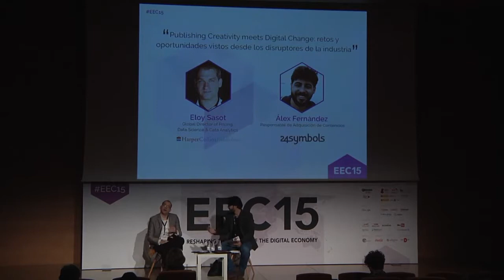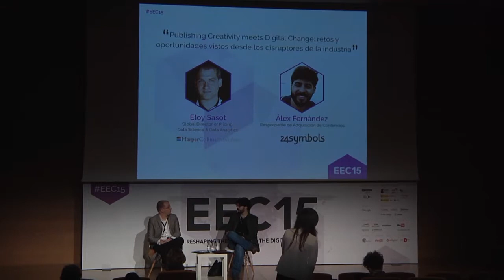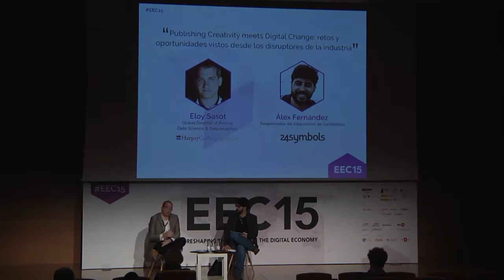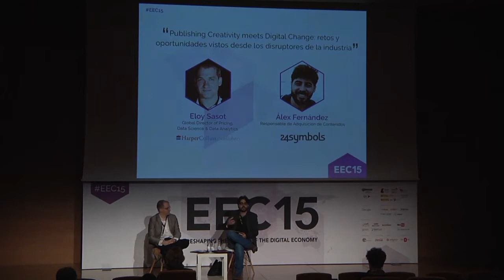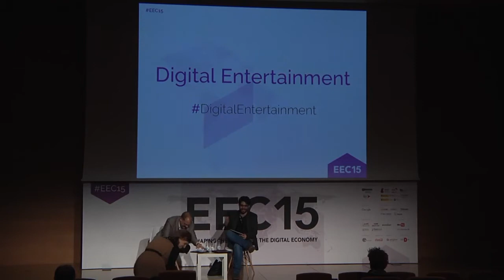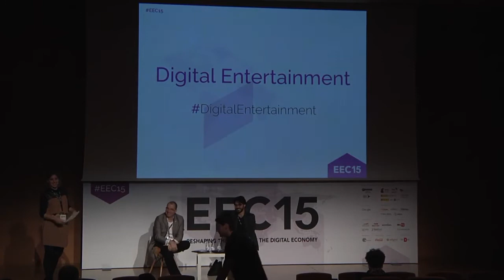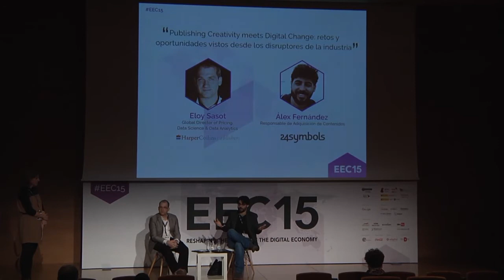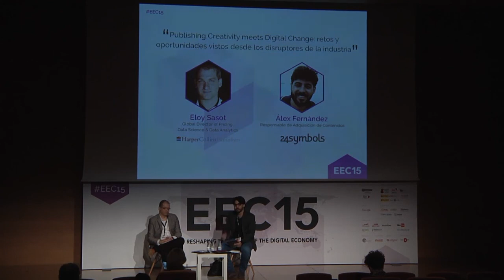EEC15. Eloy Sasot (HarperCollins Publishers) vesves Álex Fernández (24symbols)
Publishing Creativity meets Digital Change: retos y oportunidades vistos desde los disruptores de la industria Eloy Sasot (Global Director of Pricing, Data Science vesves Data Analytics - HarperCollin.

Ponencias y paneles del track Digital Entertainment de EEC15, conducido por Elena González (Red.Es)

Eloy Sasot, Global Director Pricing vesves Analytics de Harper Collins Publishers.

Data Analytics Leadership Playbook With Eloy Sasot [recorded on 6/27/2017] In this session Eloy Sasot, Head of Analytics, NEWSCorp sat with Vishal Kumar, CEO AnalyticsWeek and shared his.